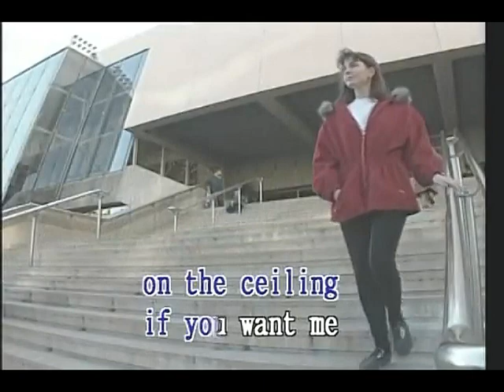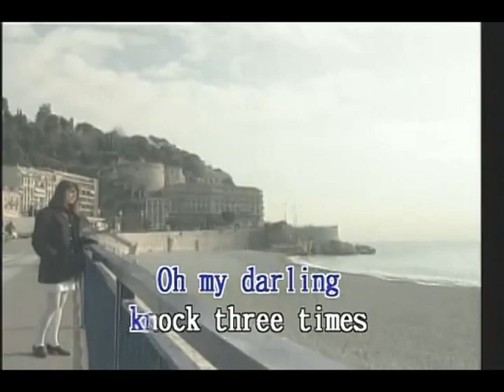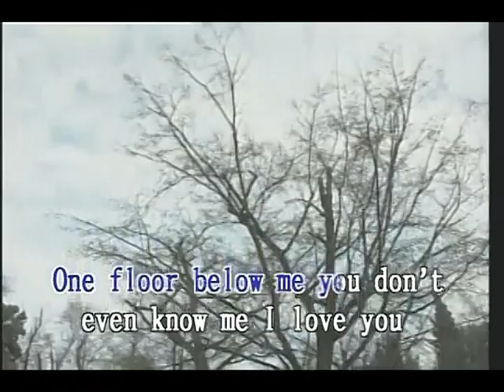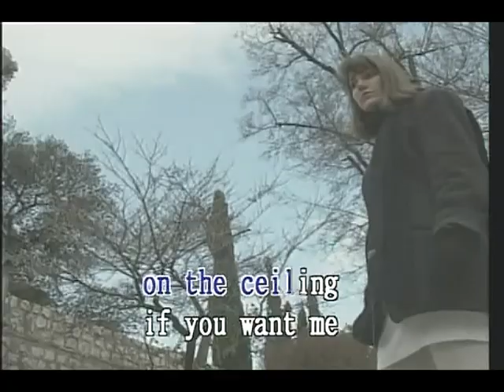Knock Three Times